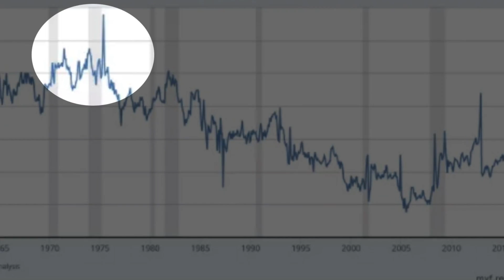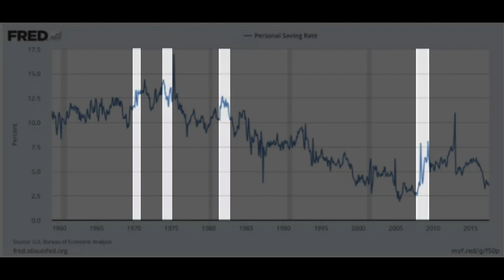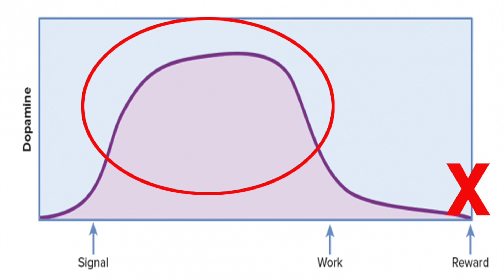5 Tricks That Save A LOT of Money FAST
Nearly 60% of adults do not have enough money saved to cover a $1000 emergency…so here are 5 simple tips on how to save more money, even with a low income. Enjoy! Add me on Instagram: GPStephan

My ENTIRE Camera and Recording Equipment:

This one is really just about cutting down on impulse purchases that you make without really thinking about it…because this one gets really interesting once you start digging deeper. Many studies have shown that shopping can release dopamine in the brain, which then brings about a sensation of well-being and happiness. And if we take a step further, research has shown that the dopamine hit doesn’t actually come from the purchase itself…it comes from the ANTICIPATION of the purchase.

From this, we can conclude that BUYING something won’t necessarily give you that fun excitement you’re looking for…and you can get all the same enjoyment from shopping…by not actually buying anything, and instead, window shopping and then saving the money.

Second, assuming you’ve waited a day and you’re thinking about buying something - think to yourself: “if someone offered me the cash value for this item - would I take it?”
Sometimes we forget about how much something is going to cost us when we’re so fixated on just getting the thing that we want. But start thinking to yourself: if I had the choice between buying this item, or getting paid that exact amount of money - which would I rather have? Because, in essence…when you decide not to buy something and save the difference - it’s almost as if you’re getting paid to save.

The third trick to saving more money is to think to yourself “how many hours will this cost me to pay for it?”
Basically, we have a limited amount of time on this planet - and it’s important we make the best use of our time, not only from a financial standpoint, but also from personal fulfillment. Given that, it’s vital that we spend our money on things that are most important to us - and since our time is a very limited resource, we shouldn’t spend our time working for things that don’t bring us long term value.

Now fourth, a fun exercise you can do is whenever you save money by not buying something, or by spending less - is by immediately transferring the difference into another account.
This is a great way to not only make sure you actually keep the money you’re saving, but it’s also really effective because you can begin seeing the immediate results of cutting back. I think that once you begin seeing it work firsthand, you’ll be more likely to get excited at the aspect of having some extra cash laying around - and you’ll be more likely to stick with it.

And fifth…most importantly, think of what your money is worth in its future value.
When you save and invest your money, it’s going to grow over time…when you spend it, it’s almost like your halting its growth that it would have been worth, had you saved it, instead. So, instead of spending $20 on avocado toast, you took that $20 and invested it over the next 40 years…if you just took the average, historic return of the stock market - adjusted for inflation, with dividends reinvested…that’s a lot to say…that $20 would be worth about $300 in future value.

And lastly, if you’re already doing all of the above, and you’re still not saving enough…you need to make more money.  EVERYONE will get to a point, eventually, where they cannot possibly save anymore…and it’s at that point where you should begin to shift your efforts from saving, to learning how to increase your income.

This could be learning a new skill, picking up a side job, looking to switch careers, smashing the like button, you name it - the point is, increasing your income is the necessary last step when it comes to saving money.

And I really believe that it’s by implementing these strategies, slowly over time, and sticking with it, that you have the potential to begin saving a LOT more money - without really feeling it, until you look at your bank account and see all those extra Benjamins.